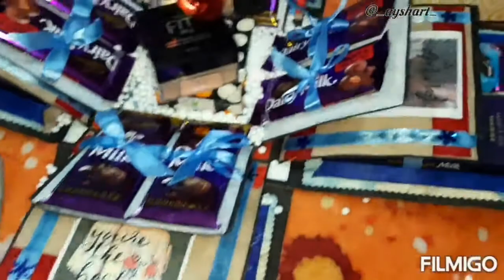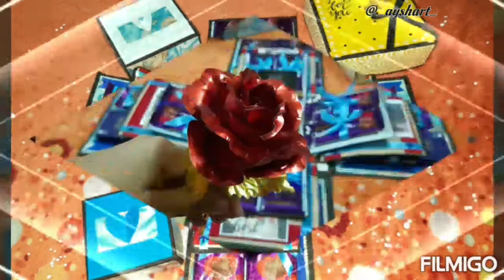CHOCOLATE EXPLOSION BOX | HANDMADE EXPLOSION BOX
Hey everyone,
In this video I have shown a huge explosion box loaded with chocolates that would suit any occasion...
Since Raksha Bandhan is coming...
You can order for your brother/sister from Instagram

Keep supporting